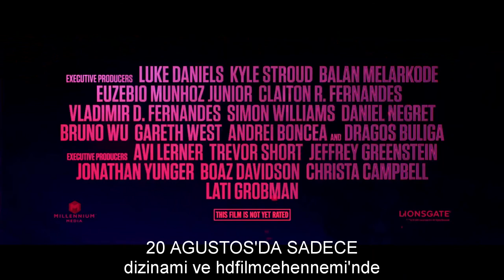THE PROTÈGÈ | TÜRKÇE ALTYAZILI FRAGMAN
Videonun telif hakları Lionsgate'e aittir.